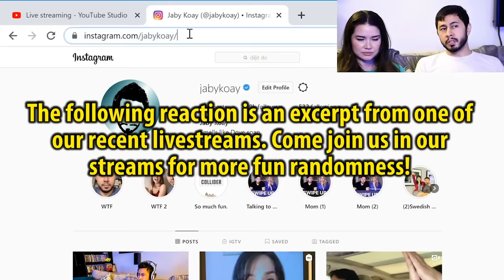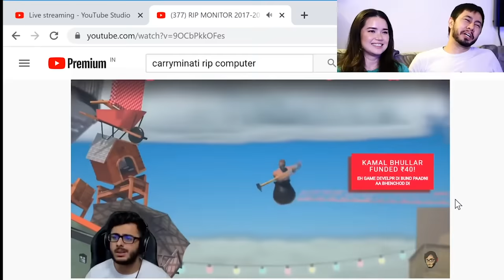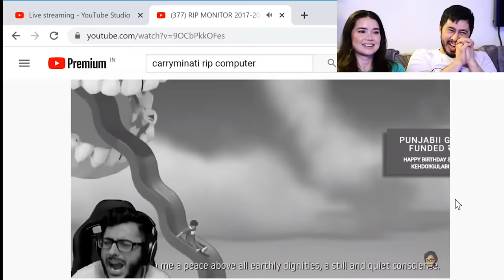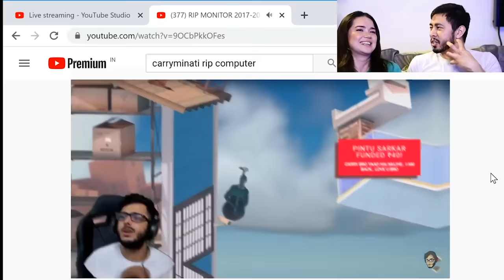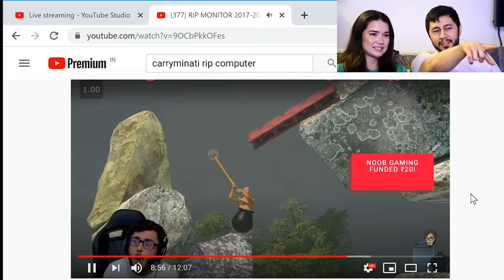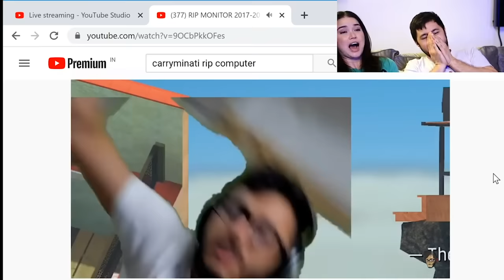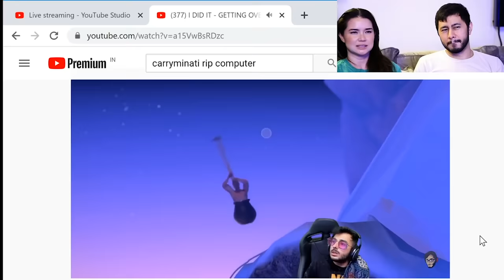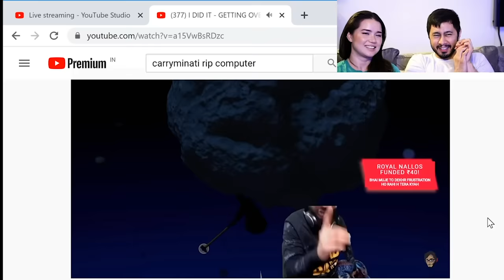RIP MONITOR 2017-2019 | Carryminati | Live Reaction | Jaby Koay & Achara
This was reaction was taken from one of our recent livestreams. Come hang out with us in our streams and be part of the randomness with us!

Jamazing Patrons of April: Irfan Kasmani, Avijit Singh, Madhan, Bhavya Singh,  Riju Mahna, and Arush Dayal!

~VEERENDRA CHOWDARY~
Veerendra Chowdary created the opening animation.

~MOOSA RAZA~
Moosa Raza created additional background animation.